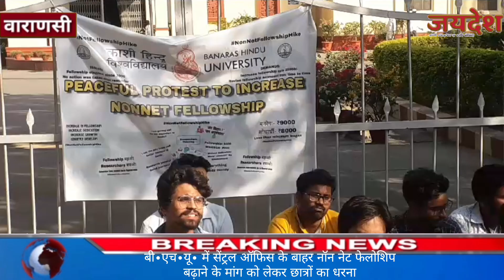बी•एच•यू• में सेंट्रल ऑफिस के बाहर नॉन नेट फेलोशिप बढ़ाने के मांग को लेकर छात्रों का धरना